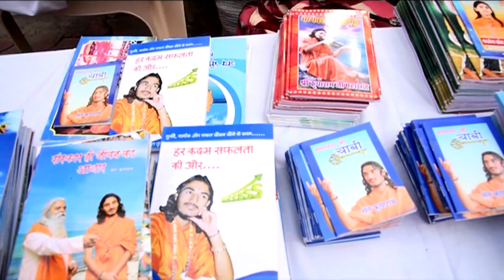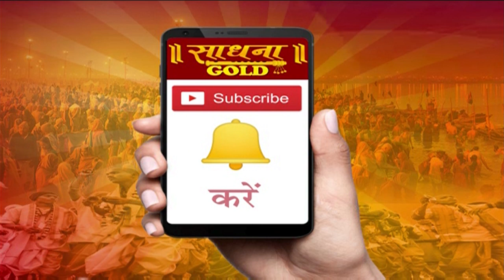Shrimad Bhgwat Katha || Kriparam ji Maharaj || Haridwar || Epi-06